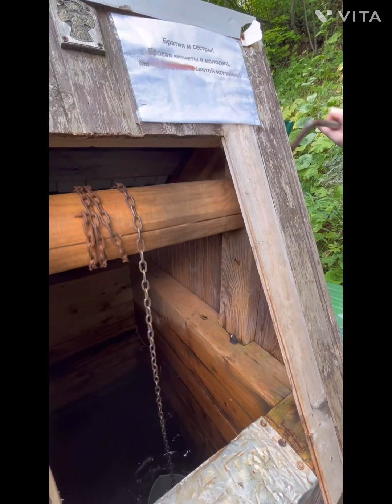White Mountain, hermit monastery on the mountain, Orthodox service, holy water, Perm region, Russia